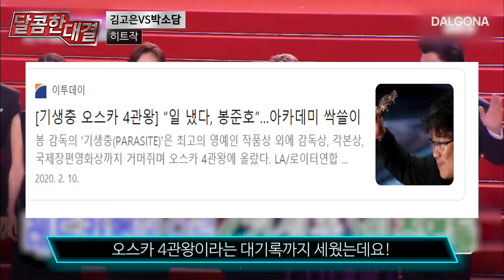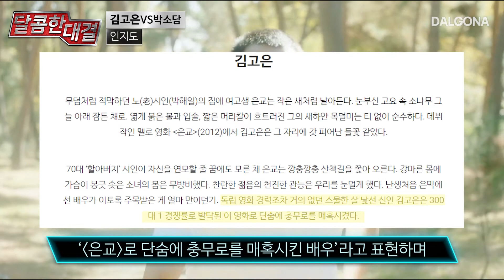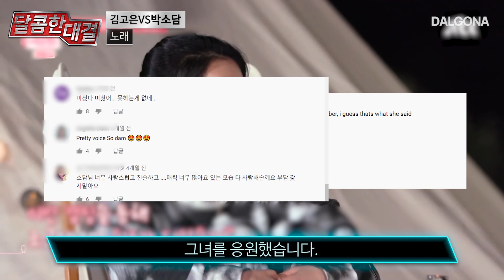김고은 🆚️ 박소담, 한예종이 낳은 최고 아웃풋은? (feat. 연기과 전설의 10학번) | 달콤한 대결 | 달고나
❗김고은 vs 박소담, 박소담 vs 김고은❗

(1) 요즘 대세 of 대세 (2) 한예종 연기과 (3) 유독 취업률이 높던 10학번 출신 두 배우가 한 자리에 모였다 ㅎㅅㅎ

저 시집 갈게요, 아저씨한테❤ 데뷔부터 신인상을 휩쓸고 이제는 안방극장까지 사로잡은 도깨비 부인 김고은
제시카는 외동딸 일리노이 시카고~♫ 차근차근 천천히 경력을 쌓다가 이제는 천만 배우가 된 박소담

닮은 듯하면서도 각자만의 뚜렷한 개성을 가진 두 무쌍 대표 배우들을 달고나가 달콤하게 비교해드립니다🍭🍫